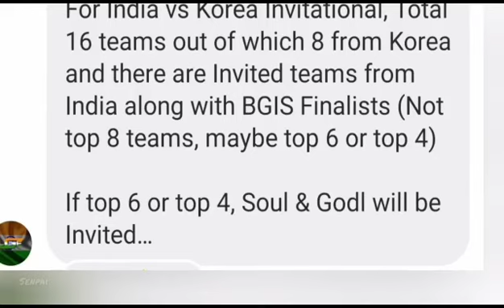SOUL GODLIKE IN INDIA VS KOREA INVITATIONAL 🥵 | SOUL PLAYING SKYESPORTS SEMIFINAL🚀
IGNORE TAGS-
SOUL GILL
GILL JOINING SOUL
VILLAGERS ESPORTS
JONATHAN CLUTCH
SOUL PLAYERS CLUTCH
BGMI NEWS
BGMI PLAYS
BGMI IOS ME KAB
BGMI BGIS TOURNAMENT
IOS PLAYER IN BGIS TOURNAMENT
BGMI TOURNAMENT
IOS PLAYERS
BGMI IOS AND ANDROID
BGMI FINAL RELEASE DATE
BGMI ALL NEWS
CONTROVERSIAL GAMER
EXTRA ORDINARY
GAMEX NEWS
Jonathan Gaming
GODL LINEUP ANNOUNCEMENT
BGMI NEWS
NEWS
GAMING COMMUNITY UPDATES
GAMING COMMUNITY NEWS

bgis new update
bgis new update round 5
bgis new update round 6
bgis qualified team
bgis top qualified team
bgis qualify 64 teams
bgis semi final
bgis disqualified teams
bgis total teams
bgis highest kill
bgis number one team
bgis rank one team
bgis final date
bgis LAN event
bgis line event short video
bgis LAN event video
bgis line event final team gold like
how to the qualify team in bgis
how to the best team in bgis
how to the disqualify round 5
how to the BGSI disqualified teams